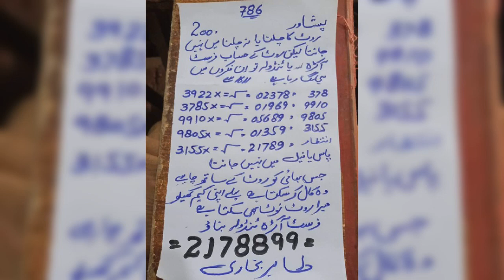Bablu shah... watch guess papers and buy prizebond.only